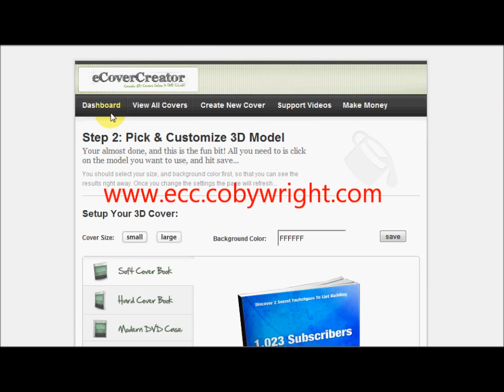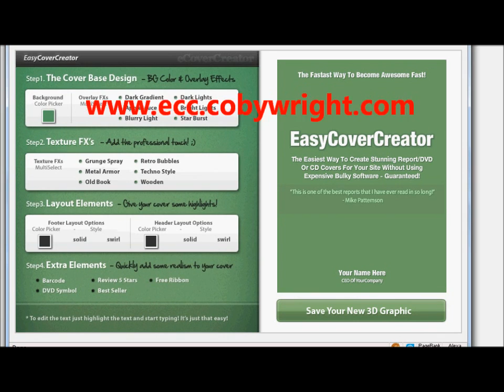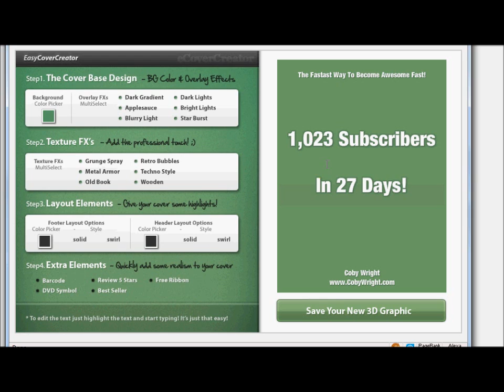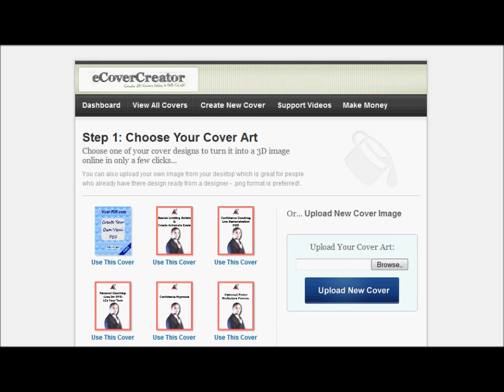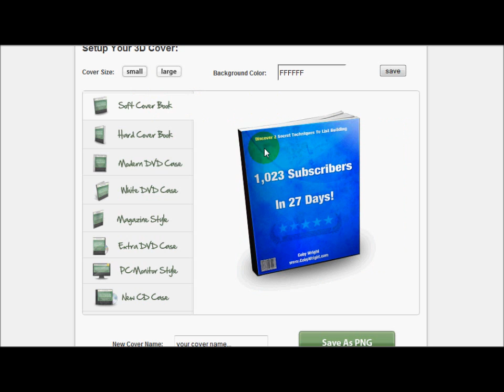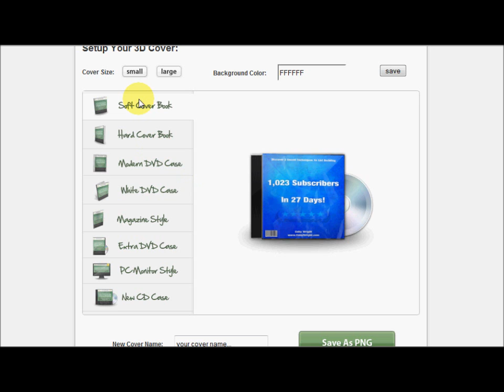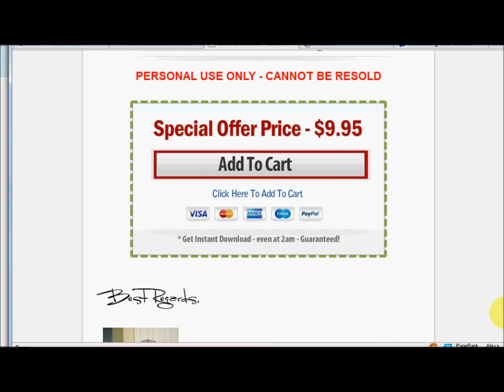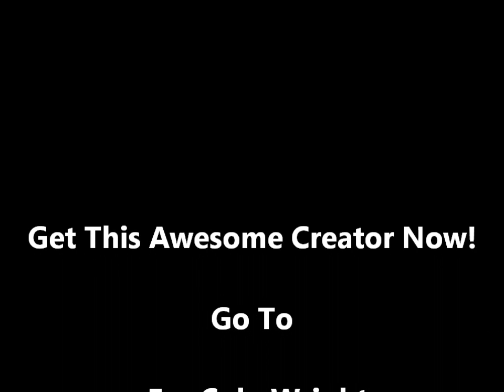Internet Marketing With Coby - Creating an E-Cover - eCover Creator Review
Creating an e-Cover for your digital product can be very intimidating even for seaonsed intern marketers. However, there is an easy solution and today I will reveal that technique to you.

I use an amazing tool that helps me to create an ebook cover in literally 2 or 3 minutes. Watch along as I design one. No Photoshop or Gimp needed...